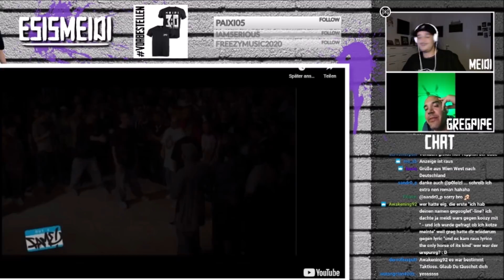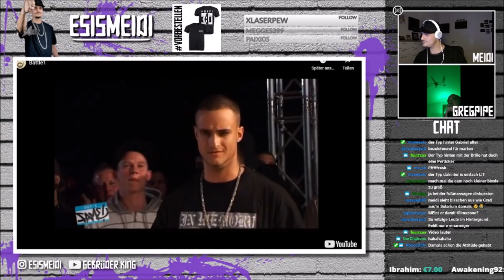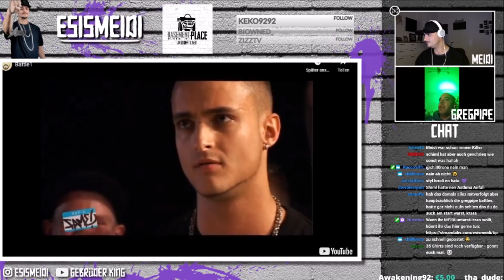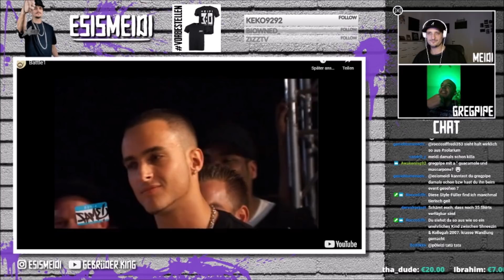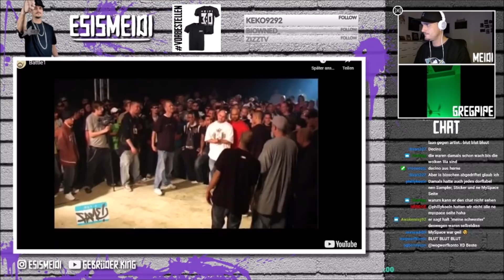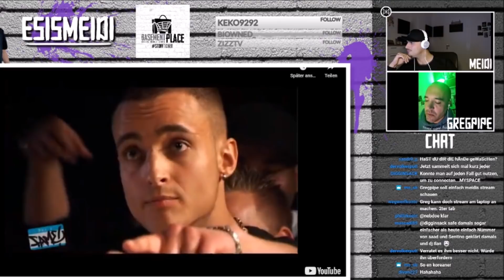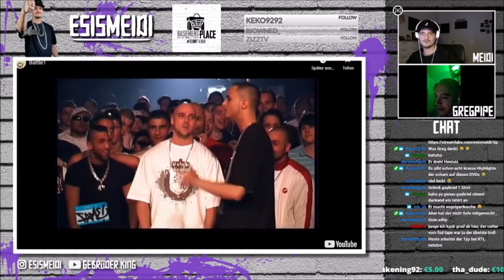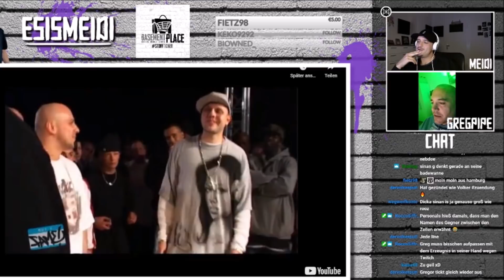MEIDI bei FEUER ÜBER DEUTSCHLAND 2006